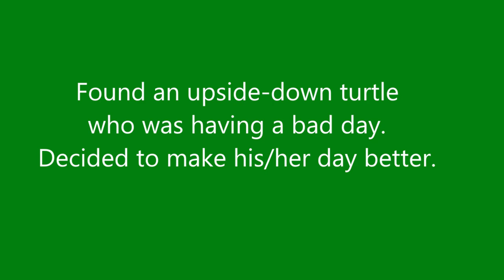A Stroll in the Park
I encounter wildlife during a walk through Mason Creek Park in Katy, Texas. Best viewed in 1080p.